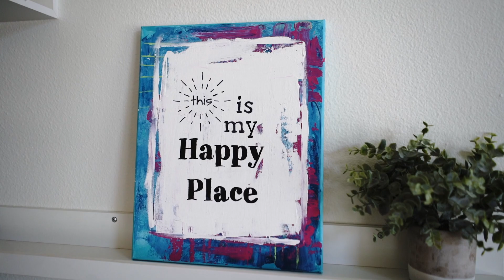795 Woodbridge Lane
Living is easy in this bright and spacious residence with mountain views and river access. This move-in ready 3 bedroom, 3 bath townhome is minutes from downtown Durango in the high-end Edgemont Ranch community.